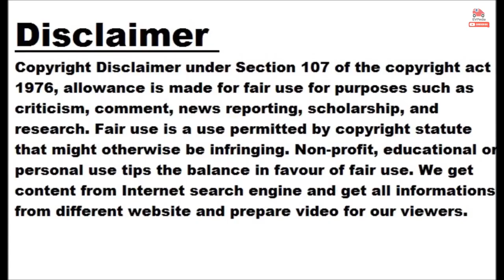VinFast To Start VF 8 US Deliveries On March 1, Halves Lease Rates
VinFast shipped the first batch of VF 8 electric SUVs to the United States in December 2022, but the Vietnamese automaker has yet to deliver them to customers. That is about to change as VinFast announced it will start handing over VF 8 City Edition vehicles to US customers starting March 1, 2023. The SUVs are part of the first batch of 999 units that have already been shipped to the US. The company did not say how many vehicles it plans to deliver tomorrow, but noted that the delivery event will be held at one of its stores in...